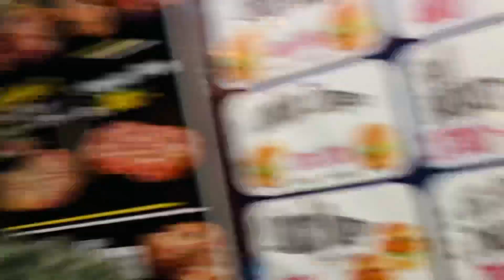SNOOKE CHALLENGE 100000😱KA DOSTON KO CHALLENGE 🎱 | TAKING ON THE SNOOKER CHALLENGE😡|KON JEETY GA